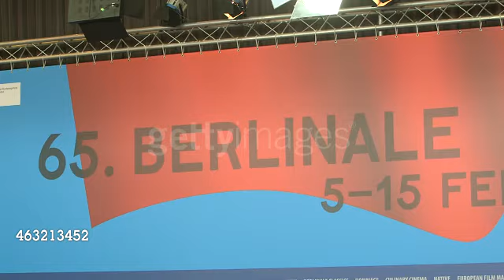Robert Pattinson at 'Life' Press Conference in Berlin